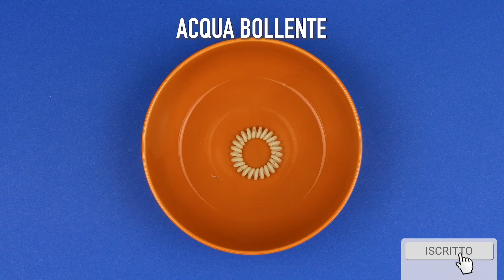28 trucchi utili per ovviare agli inconvenienti della vita quotidiana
⬇️ DETTAGLI & ISTRUZIONI ⬇️

Aprite bene le orecchie, perché stiamo per svelarvi dei preziosi consigli utili nella vita quotidiana. Non riuscite ad aprire il barattolo dei sottaceti? Nessun problema, usa il nastro adesivo! I tuoi occhiali si appannano sempre quando devi indossare un protettore bocca-naso? Una saponetta vi aiuterà. Hai una brutta scheggia di legno nella mano? Un bicchiere vuoto è un salvavita. Guardate il video per scoprire questi e altri trucchi per la vita di tutti i giorni.

1. Rimuovere schegge di legno e spine

Cosa vi serve:

Bicchiere

Come procedere:

Una scheggia si è infilata sotto pelle? Un normale bicchiere vi può aiutare. Premete il bicchiere rivolto verso il basso per circa 2 minuti intorno alla zona dove si trova la scheggia, creando un vuoto. In questo modo sarà molto più facile estrarre la scheggia.

2. Tagliare la carta regalo

Cosa vi serve:

Rotolo della carta igienica
Taglierino
Colla a caldo
Come procedere:

2.1 Ritagliate un piccolo rettangolo dal bordo di un rotolo della carta igienica vuoto.

2.2 Poi tagliate il rotolo della carta igienica completamente nel senso della lunghezza in un altro punto.

2.3 Ora estraete con attenzione la lama dal taglierino e attaccatela con la colla a caldo nell'angolo precedentemente ritagliato nel rotolo di cartone. Con questo "taglierino rotante" ora potete tagliare la carta regalo in modo pulito e ordinato mettendola sopra il rotolo di carta regalo e facendo scorrere la lama lungo la carta.

3. Cordoncino nel cappuccio

Cosa vi serve:

Cannuccia
Come procedere:

3.1 Infilate il cordoncino completamente attraverso la cannuccia e annodatela a un'estremità.

3.2 Infilate lentamente questa estremità e la cannuccia attraverso il cappuccio fino a quando la corda esce dall'altro lato, sciogliete il nodo e tirate fuori la cannuccia.

4. Elastici per capelli a spirale

Cosa vi serve:

Acqua bollente
Come procedere:

Immergete gli elastici per capelli di plastica a spirale consumati in acqua bollente e aspettate qualche istante: vedrete che tornano come nuovi. Facile no?

5. Occhiali da vista appannati

Cosa vi serve:

Saponette
Panno in microfibra

Come procedere:

5.1 Strofinate il lato interno ed esterno delle lenti degli occhiali da vista con una saponetta e poi puliteli con un panno in microfibra. Vedrete che gli occhiali non si appannano più nonostante la mascherina.

6. Togliere i segni di penna e pennarello dai mobili

Cosa vi serve:

Cetriolo

Come procedere:

Tagliate un cetriolo e strofinate il lato tagliato sulla superficie scarabocchiata, poi pulite con una spugna o un panno e i mobili torneranno come nuovi.

7. Raccolta differenziata

Cosa vi serve:

3 sacchetti colorati
4 mollette da bucato
1 bidone della spazzatura

Come procedere:

Infilate tutti e tre i sacchetti in un bidone della spazzatura e attaccatele al bordo del contenitore con tre molletta da bucato. La quarta molletta - per tutti e tre i sacchetti - va appesa al centro, creando 3 scomparti per diversi tipi di spazzatura. In questo modo la raccolta differenziata è un gioco da ragazzi.

8. Porta cavi di elettrodomestici

Cosa vi serve:

2 tappi di bottiglia di plastica
Bisturi

Come procedere:

8.1 Tagliate la parte orizzontale dal primo tappo di plastica, lasciando solo l'anello.

8.2 Poi ritagliate una linguetta verticale dall'anello.

8.3 Applicate un po' di colla a caldo all'interno del secondo coperchio di plastica e incollateci l'anello del primo tappo in modo che la parte tagliata sia rivolta verso l'alto.

8.4 Ora non vi resta che attaccare il supporto al muro e fissare i cavi all'interno.

9. Aprire i barattoli senza fatica

Cosa vi serve:

Nastro adesivo

Come procedere:

Attaccate un pezzo di nastro adesivo, come mostrato nel video, sul coperchio del barattolo da aprire e tirate con forza. È molto più facile così che a mano!

Questi trucchi e consigli utili per la vita quotidiana sono un vero e proprio asso nella manica per ovviare ai piccoli inconvenienti delle faccende domestiche che altrimenti fanno perdere la pazienza. Questi trucchi semplificano la vita di tutti i giorni: provare per credere!